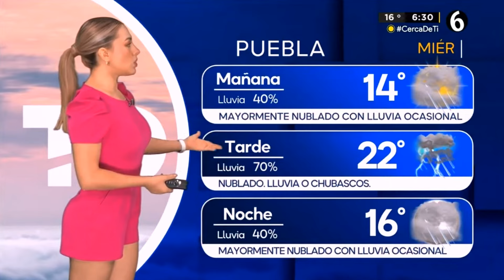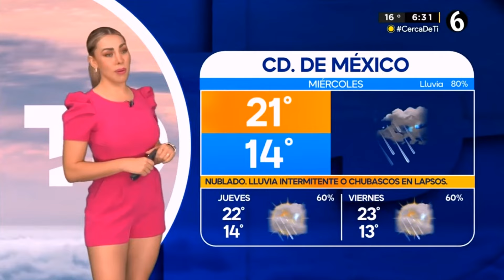Jessica de Luna